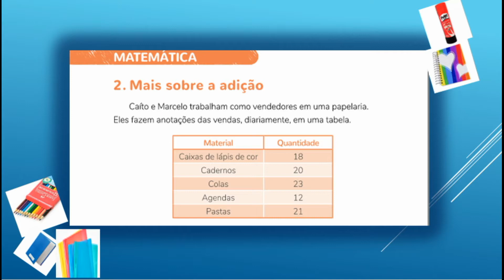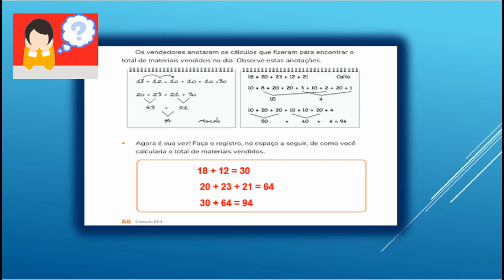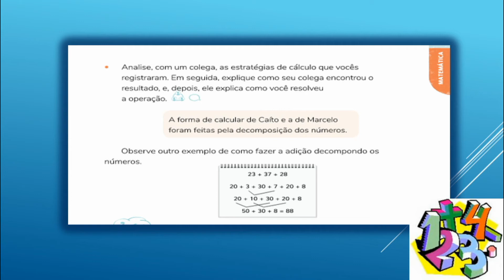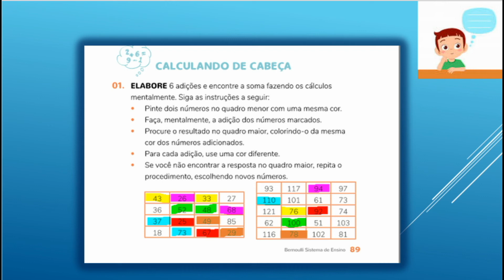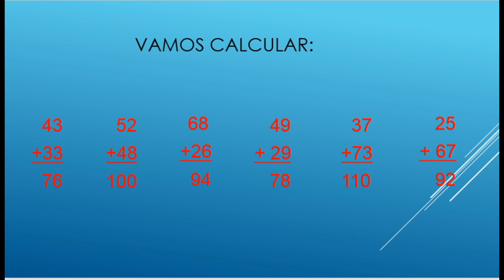3° ANO - MATEMÁTICA - CORREÇÃO PÁGINAS 88 E 89 - 13/05